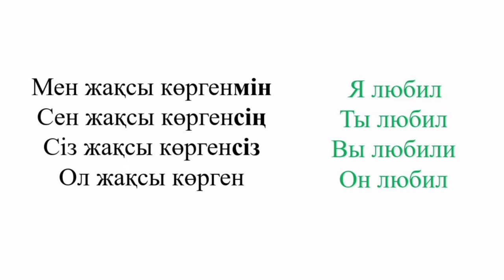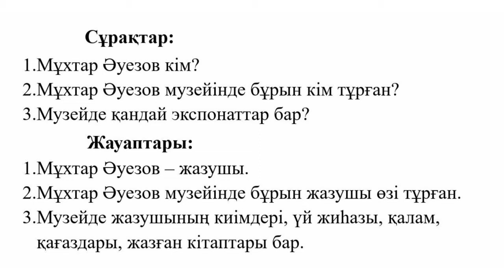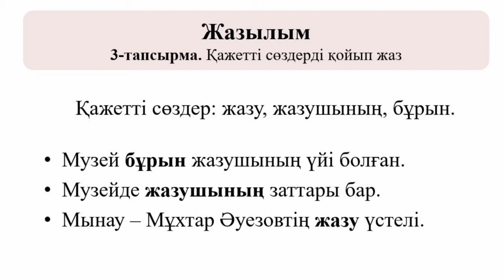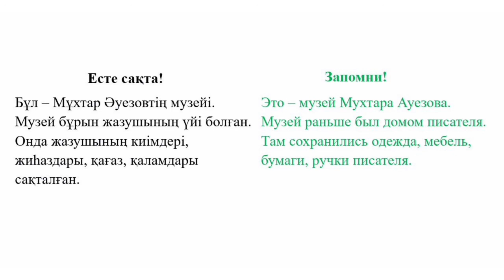Мұхтар Әуезовтің музейі. Казахский язык для русских школ. 3класс